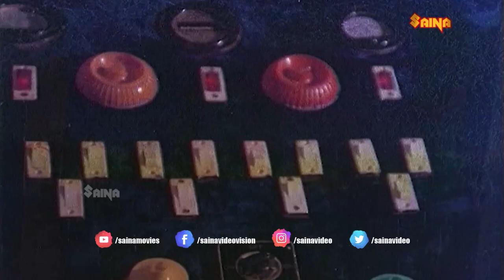"സിംഗപ്പൂർ ആൻ്റെപ്പൻ എന്ന പേര് കേട്ടാൽ തന്നെ കള്ളന്മാർ വിറയ്ക്കും " | Shankaradi | Nedumudi Venu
About Us
Have fun and entertainment to its fullest! Malayalam Comedy Compilation YouTube channel aims to entertain everyone with great comedy clips from latest and those classic, evergreen Malayalam movies.